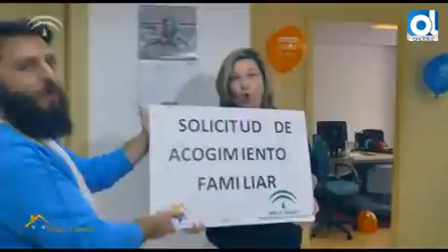Málaga: Más de 800 menores están acogidos por familias malagueñas